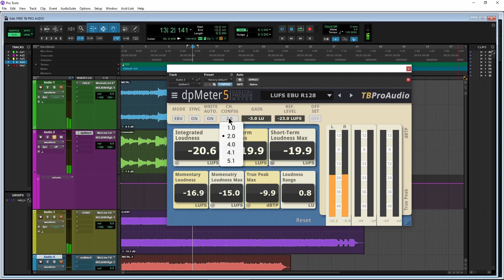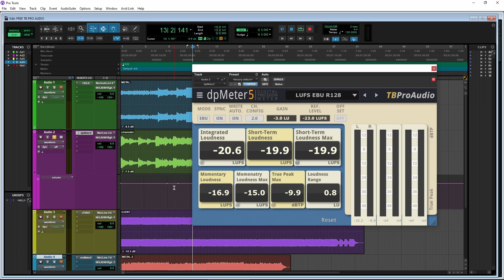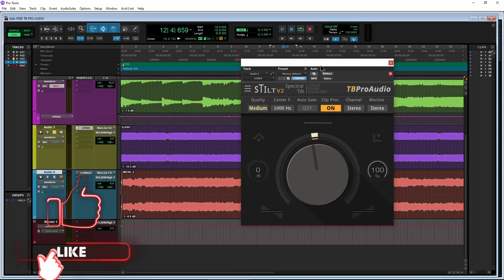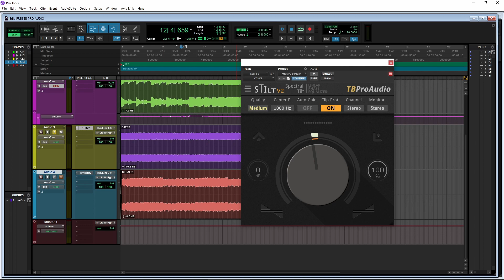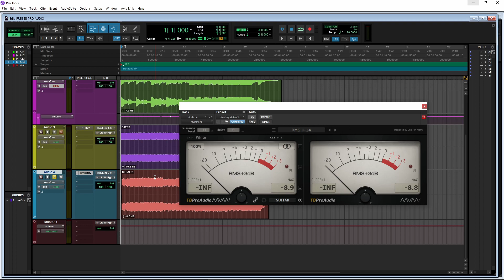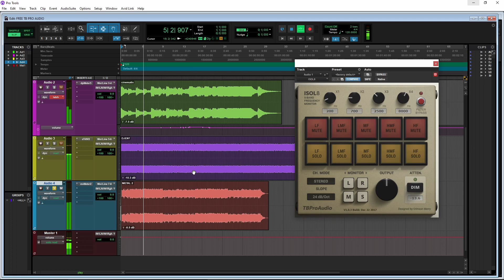FREE PLUGIN ALERT - 4 FREE PLUGINS FROM TB Pro Audio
4 FREE PLUGINS from TBProAudio 🔥 VST-AU-AAX compatible.
ISOL8, dpMeter5, sTiltV2, and mvMeter2.

These four plugins can help you check and fix your mix. They work in all major DAWs; Pro Tools, Studio One, Reaper, Cubase, FL Studio, etc...

ISOL8 is a 5 band monitoring tool, mute/solo bands, check Mid-Side, and make sure your mix is perfect before release. Or use on individual tracks.

dpMeter5 is a precise digital audio meter. Check your mix and make sure you are hitting the proper loudness standards.

sTiltV2 is a liner phase filter that allows you to tilt the audio spectrum. In other words, turn up/down the top end or low end. It works like a tone knob. If something is too bright or too dark, a quick adjustment can fix it fast.

mvMeter2 is a multi-variable meter with RMS, VU, PPM, EBUR128 standards.

CHAPTERS:
0:00 – INTRO
0:30 – ISOL8
2:14 – dpMeter5
3:46 – sTiltV2
5:12 - mvMeter2